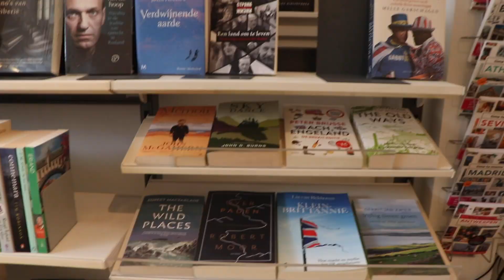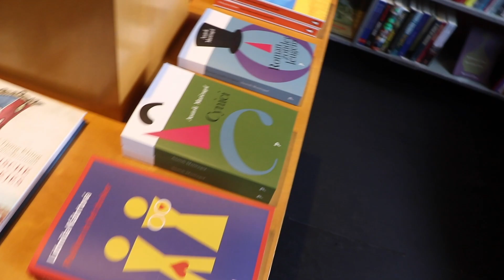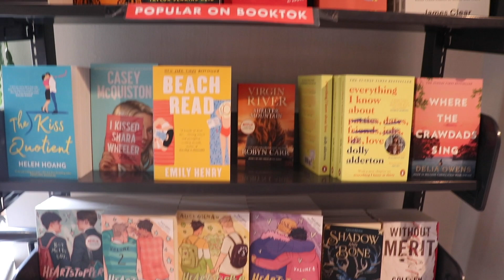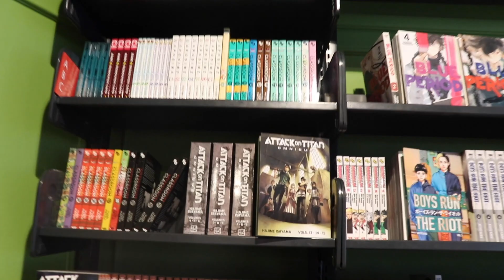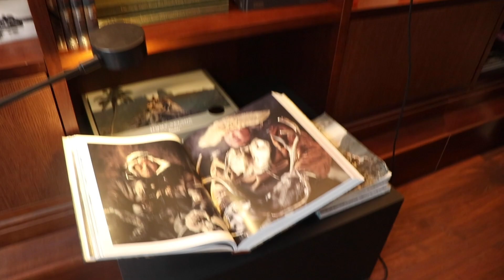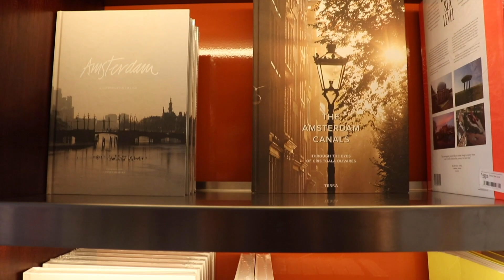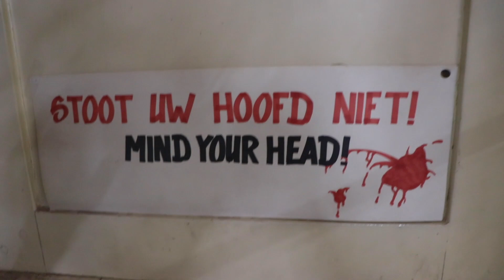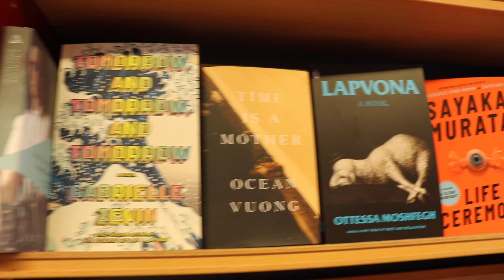Let's go book shopping in Amsterdam!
Allow me to take you on a tour of the amazing variety of bookshops in Amsterdam! There's a lot to see!